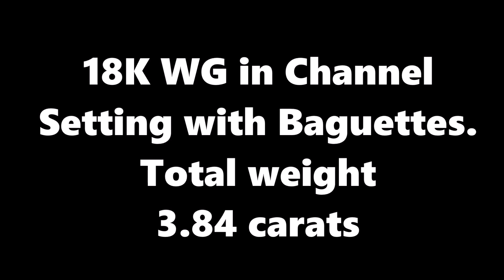18K WG in Channel Setting with baguettes. Total weight 3.84 carats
This is a video of diamond jewellery from adori Millennium u can visit us